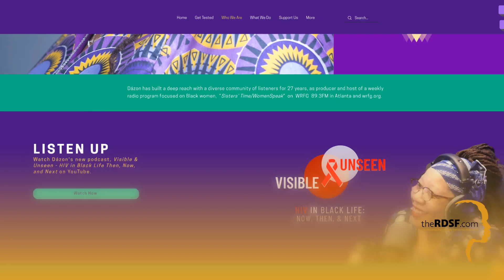TheRDSF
She has received numerous awards and recognitions over the 30 years she has been working in HIV/AIDS, and women’s health and human rights, and can be seen in her YouTube Podcast - “Visible & Unseen - HIV in Black Life - Then, Now and Next”.